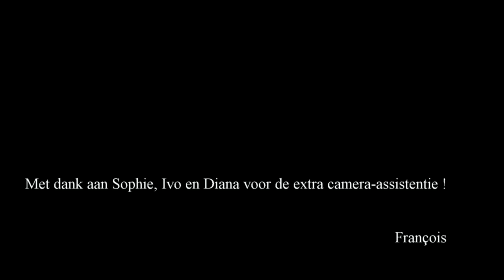20130202 Danspromenade KattendijkTango